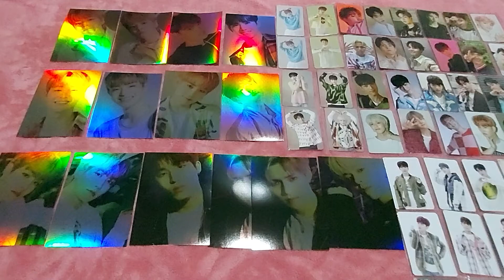TREASURE THE FIRST STEP : CHAPTER 1, 2 & 3 Photocards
You will get Pre-order benefit / Special gift from YG SELECT TH